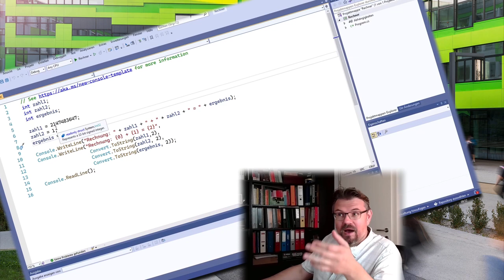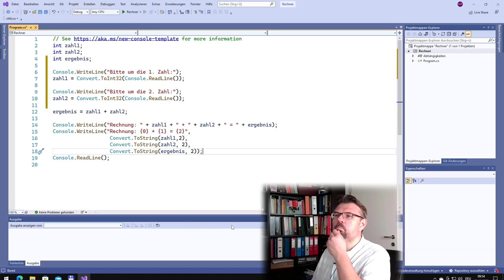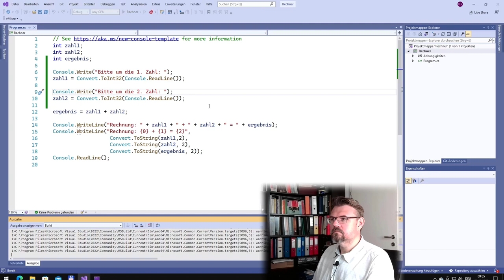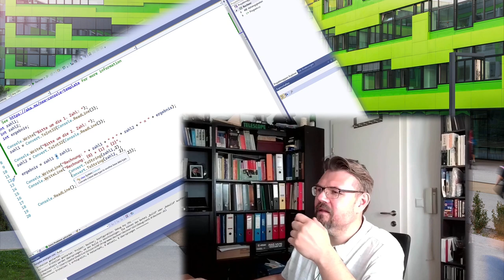CS 08: Benutzer Eingaben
Nun wollen wir Eingaben ermöglichen. Wir wollen also etwas von der Tastatur einlesen. Hier wird das prinzipielle Vorgehen erklärt.